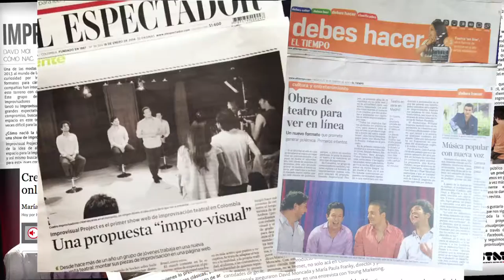1 Año de Improvisual Project!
¡Hace un año iniciamos Improvisual Project! Hoy celebramos que en tan poco tiempo ya contamos con dos series web, un taller de improvisación, una gira por Colombia, más de 20 funciones privadas, más de 30 invitados a nuestro show, un nuevo formato por estrenar y grandes proyectos para un nuevo año… ¡Muchas gracias a quienes han hecho parte de nuestro Improvisual Project!